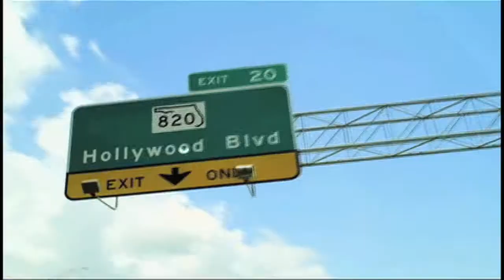02 Miss Hialeah USA Swimsuits